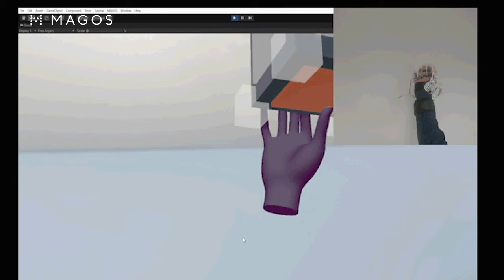First Open Call Winner Magos presents their solution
The Agrinio-based startup MAGOS is one of the XR4ALL First Open Call winners, specialising in the Human-Computer Interaction area.

With a focus on immersive level optimization in eXtended Reality, their haptic gloves enable end-users to interact naturally within the digital environment via their fingers.

Characterised by finger tracking, multi-degrees of rotation, indoor localization and haptic feedback, their technology meets the demand for high dexterity in diverse scenes such as Simulations, Virtual training, VR design and engineering.